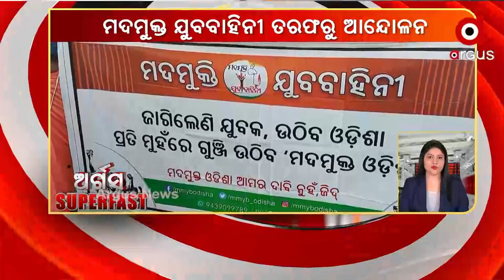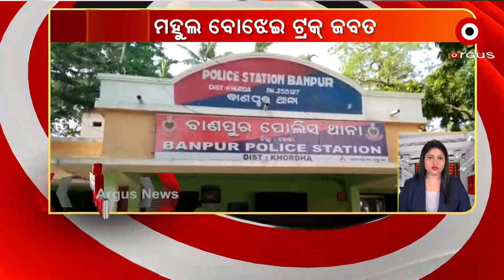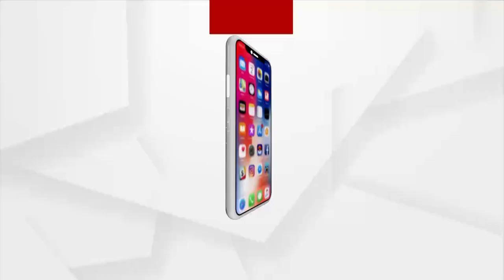ଅର୍ଗସ Super Fast | 11 October 2021 | Argus News